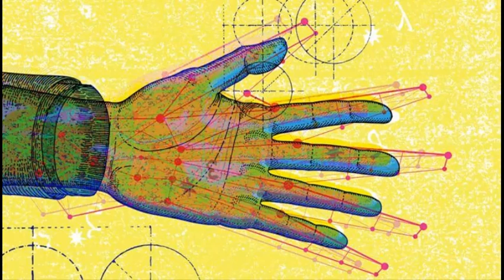Real To Real (Home Demo)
More home recorded demos .

All songs written, performed and recorded by myself in the guise of a one man band scenario.
I am acutely aware of the rough state that some of these songs may sound. I am not a drummer so beats are probably off time, rough guitar riffs and licks are added to colour up the sound, singing might be out of wack, and bass lines maybe wonky, who cares. Everything is done on a low budget with cheap equipment.
More of the point is for me to bring some songs I have wrote to life, fulfilling the need to create art in sound. The songs are in a development stage, more or less a first draft impression but hopefully done in some digestible presentable way that people can listen to.
If it can inspire others to do the same brilliant.
Shane Blaney's Eerily Dysfunctional Imaginary Band, kicking down the doors of musical snobbery to unashamedly create without the care of what other people think, live, love and create.